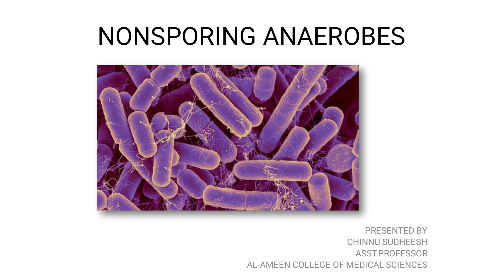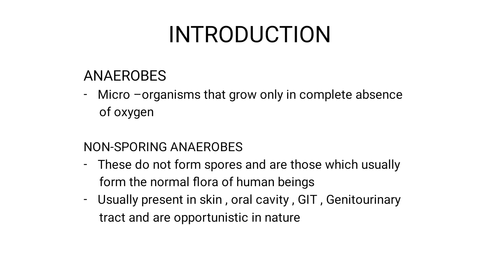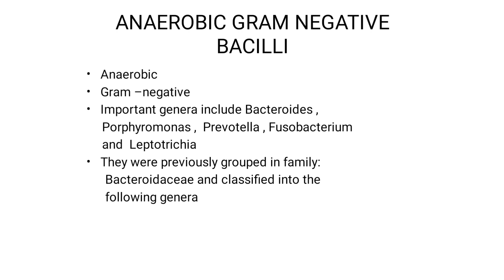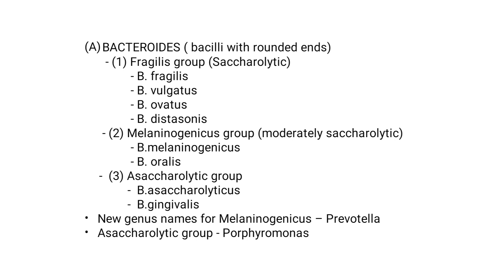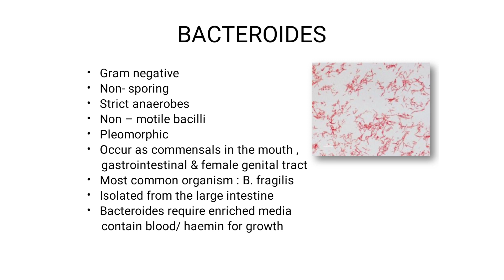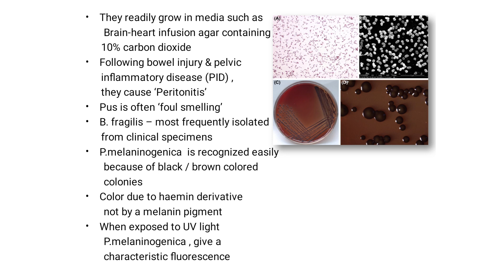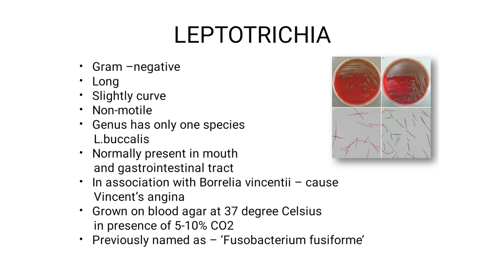NON SPORING ANAEROBES - GNB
Important Gram negative nonsporing anaerobes ; Bacteroids , Fusobacterium and Leptotrichia